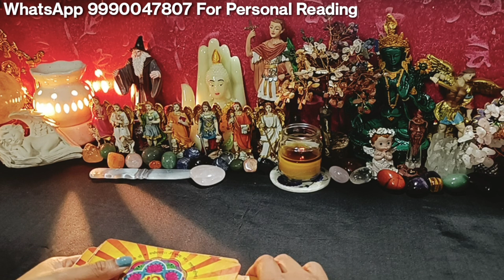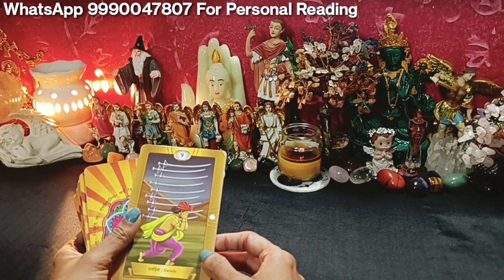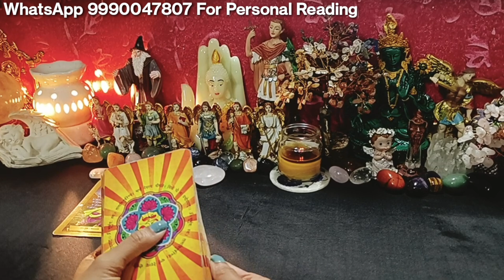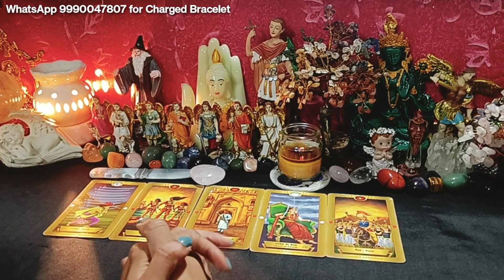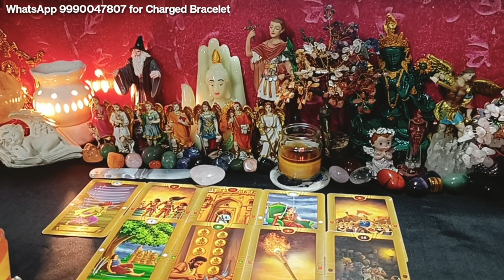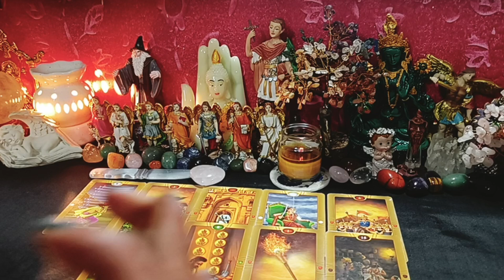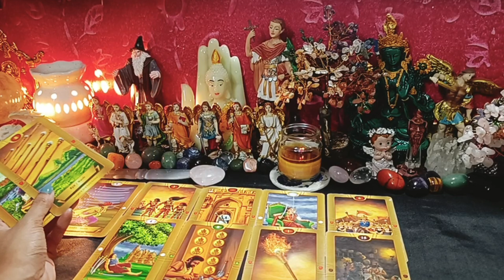What is Coming towards you | Hindi Tarot Reading 💕💯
*Healing with Pendulum Workshop*
*from 28 to 30 Apr 2023*
*Fees Rs999*
*Mentor : Dr Manisha Singh*

What you will learn in this workshop:

What is pendulum

How to choose your pendulum How to connect with Pendulum

How to make your own Pendulum

Healing Chakras through Pendulum Healing Money Matters, Relationship,Career,Health

Find Missing Objects /Water

Yes/No/Maybe Answers Release Negative energies from your place

Manifestation

Cord Cutting/Karmic Cord Cutting

Know about Past life Connection

Complimentary
CERTIFICATE
Pdf Hindi /English
Video audio lifetime access

god_gift888